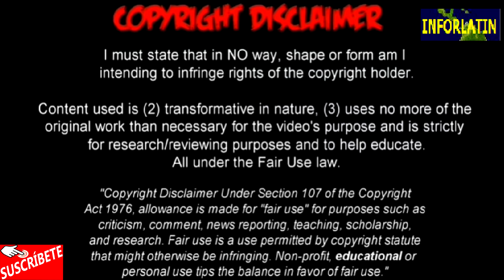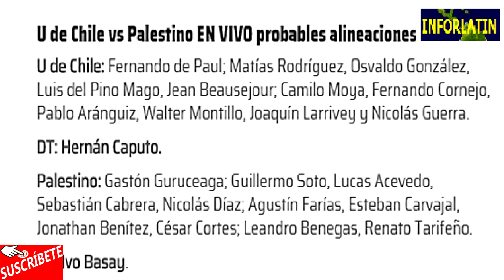PALESTINO vs U. CHILE | PARTIDO CLAVE | J8 - FÚTBOL CHILENO 2020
Este es un canal netamente de entretenimiento donde el contenido brinda peliculas, series y todo el acontecer deportivo.

Tambien me puedes ver por VER POR FACEBOOK, encuentrame como INFORLATIN ENTERTAINMENT te dejo el